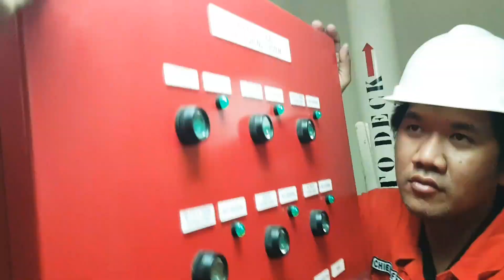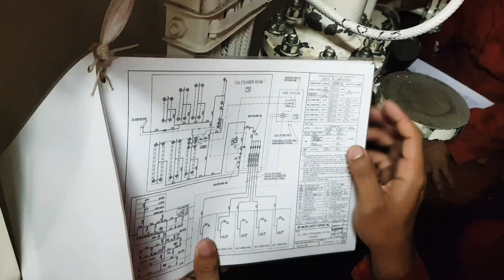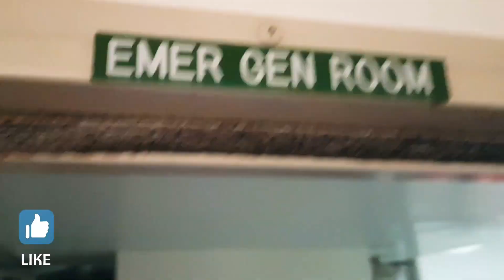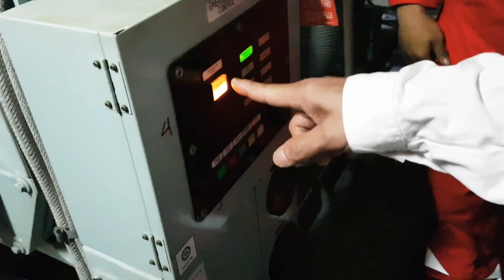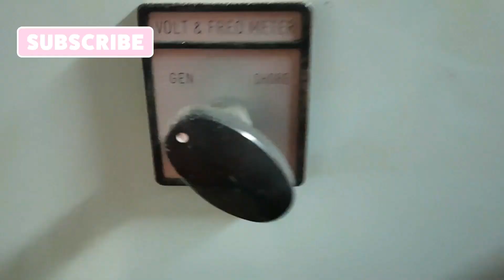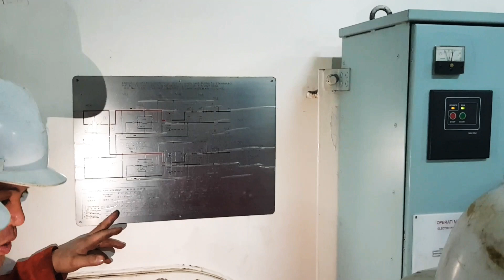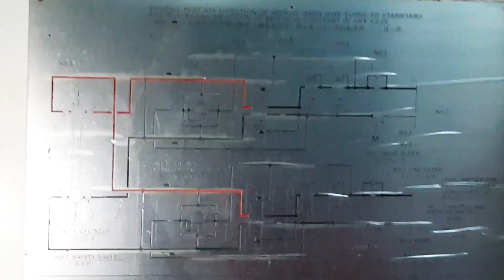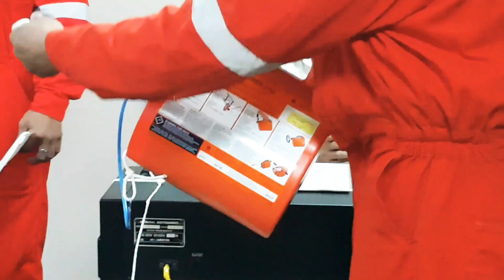Carry-out Safety drill and Familliarization During On-board.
Eto ang mga buhay ng poging marino habang nasa Barko..lalo na sa mga bagong sampa..kailangan talaga may Familliarization at Safety drill,para malaman kong anu ang duties and responsibilites bawat isang marino kong may Emergency sa Barko..